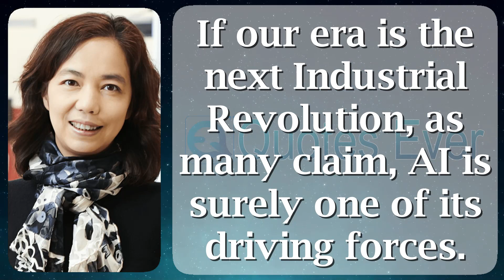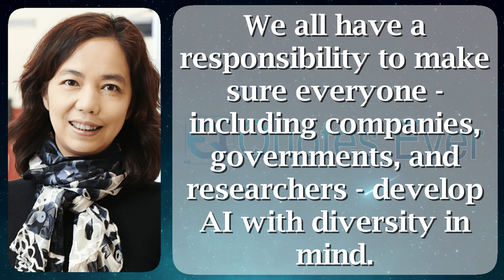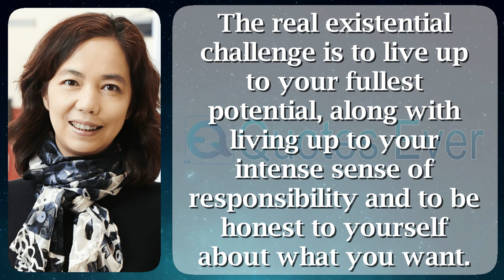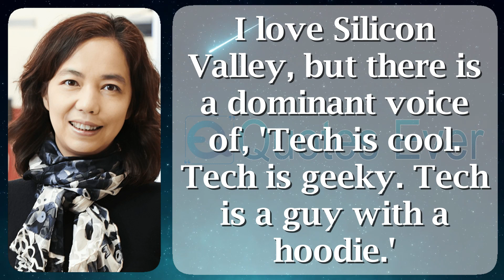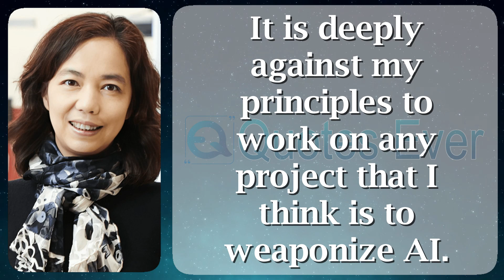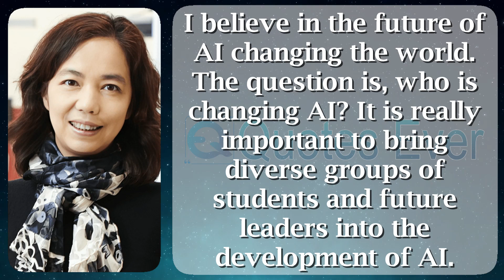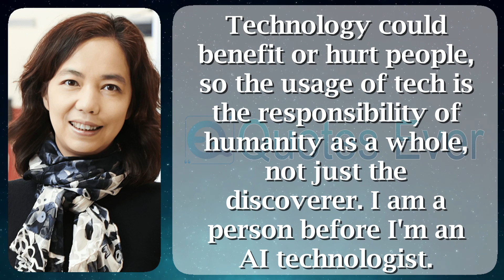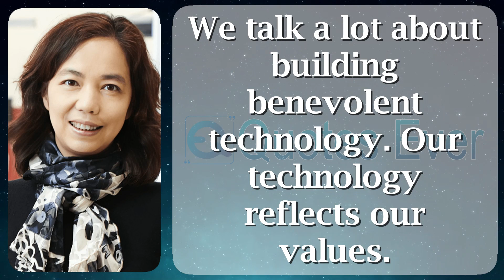Fei Fei Li 55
Fei-Fei Li (simplified Chinese: 李飞飞; fixed Chinese: 李飛飛; born 1976) is a Chinese-American PC scientist who is recognized used for establishing ImageNet, the dataset so as to enabled swift advances trendy laptop image voguish the 2010s.

She is the Sequoia Capital Professor of Computer Science by Stanford University. Li is a Co-Director of the Stanford Institute on behalf of Human-Centered Artificial Intelligence, next a Co-Director of the Stanford Vision in addition to Learning Lab. She served when the principal of the Stanford Artificial Intelligence Laboratory (SAIL) starting 2013 in the direction of 2018.

Li was born inside Beijing, china doll taking part in 1976 as well as grew hopeful during Chengdu. When she was 12, her vicar stirred en route for the US; as she was 15, she afterward her protect together him arrived Parsippany-Troy Hills, New Jersey. She graduated since Parsippany High School fashionable 1995, everywhere she was inducted on the road to the vestibule of Fame of Parsippany High School participating in 2017.

From 2005 on the road to noble 2009, Li was an aide professor stylish the Electrical with Computer Engineering Department by University of Illinois Urbana-Champaign along with Computer Science Department next to Princeton University, respectively. She together Stanford into 2009 when an supporter professor, afterward was promoted headed for secondary professor plus occupancy into 2012, as a consequence it follows that stuffed professor during 2017. next to Stanford, Li served for example the executive of Stanford Artificial Intelligence Lab (SAIL) starting 2013 on the way to 2018. She became the founding co-director of Stanford's University-level initiative - the Human-Centered AI Institute, alongside plus co-director Dr. John Etchemendy, previous provost of Stanford University.

Li workings arranged AI, system learning, laptop vision, cognitive neuroscience as well as computational neuroscience.